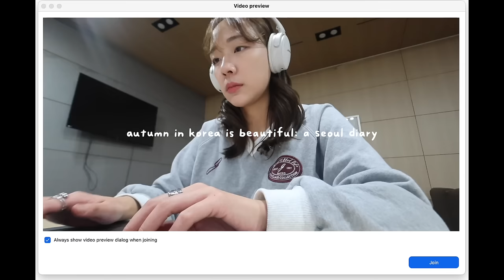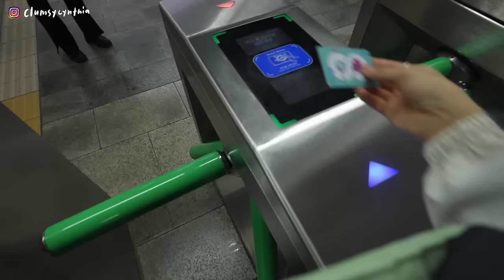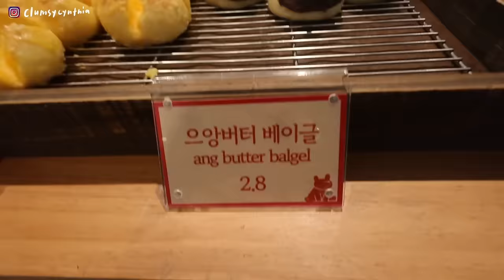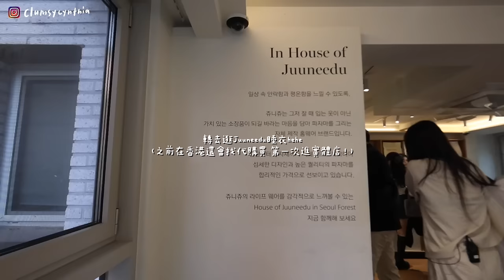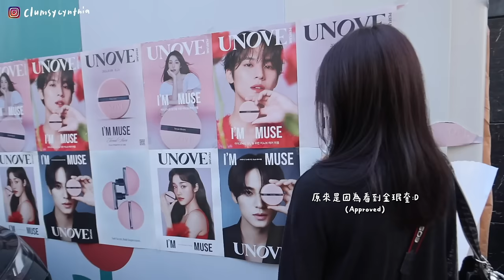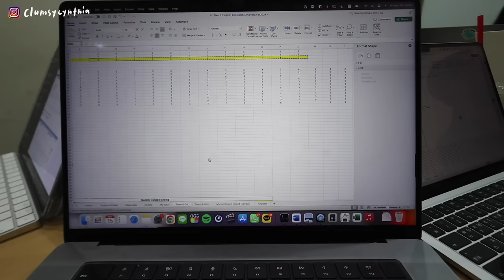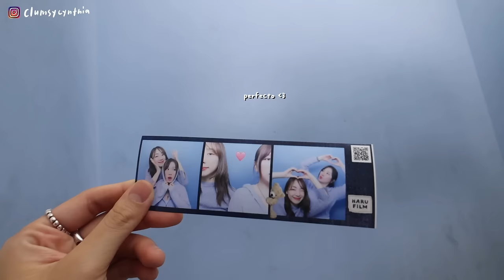VLOG🇰🇷 | 韓國的秋天 真的很上癮!🥺🍁/首爾林美到想哭的銀杏🍂/韓國人道地燒啤教學!🍺(終於學會花俏開瓶)/一件抵多件的讚外套/人人第一次吃小章魚🐙, 和老朋友見面💛/一些生活碎片🧩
在氣候溫差大的地方生活或旅行一定有過這種苦惱：買了一件外套，但白天太熱晚上太冷，穿也不是、不穿也不是

來自法國的AIGLE T-KIT多功能外套系列幫你解決這個問題！他們家的機能服飾做的超級好又有時尚感連我家挑剔的母親大人都很喜歡，上次回香港還拉著我去逛😆

T-KIT系列的拉鍊設計讓你可以搭配不同內襯，穿出多種穿搭組合。天氣冷時可以將MTD防水外套的拉鍊連接羽絨內襯；打風時則 GORE-TEX防水外套配搭抓毛內襯就很足夠～可以根據你的需求應用於各種天氣，Unzip the possibilities! ✔️😎不用買一堆不同厚薄的外套塞爆衣櫃了 😉

**私心覺得外套搭配他們家的天然橡膠靴很有城市感而且靴子很舒服之餘，厚底設計搭配短褲或長裙都很好看哦 💛

Louis Adrien - Hopscotch (Artlist)
Magiksolo - Astra (Artlist)